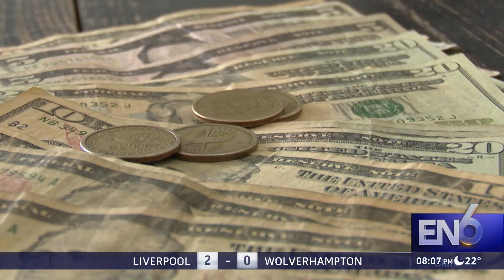RESERVAS DE VALOR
LAS BUENAS PRÁCTICAS DE PLANIFICACIÓN FINANCIERA PUEDEN AYUDARLE A GESTIONAR MEJOR SUS AHORROS, INVERTIR MÁS, CUMPLIR CON METAS DE CORTO Y LARGO PLAZO.

POR ESO ES NECESARIO CONOCER LOS OBJETIVOS, ADEMÁS DE CUÁNTO GASTA, CUÁNTO PUEDE AHORRAR AL MES Y SU PERFIL DE RIESGO PARA INVERTIR MEJOR.